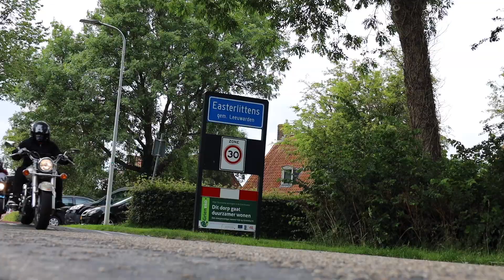Promo Roef7 Lady Riders 2022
Voor de Lady Riders van Roef7 heb ik deze toffe promo geschoten.